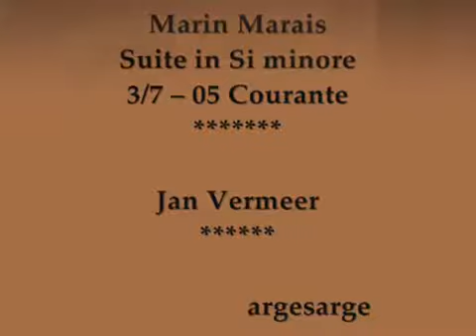Marin Marais - Suite in Si minore - 3_7 -- 05 Courante - Jordi Savall Jan Vermeer